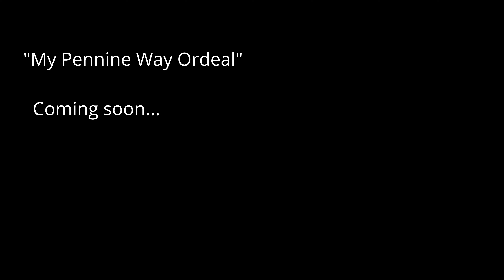My Pennine Way Ordeal | Aftermath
I've walked the Pennine Way after finally being 'unlocked' within England (when l started). I was so 'COVID unfit' that my feet failed me horribly. Not only l developed blisters everywhere, but they simply started hurting badly from day 4-5. I hated my life day in and day out, yet l'm very happy l pushed through and finished the trail. After all, you don't have to like It, you just have to do it, right? Right...